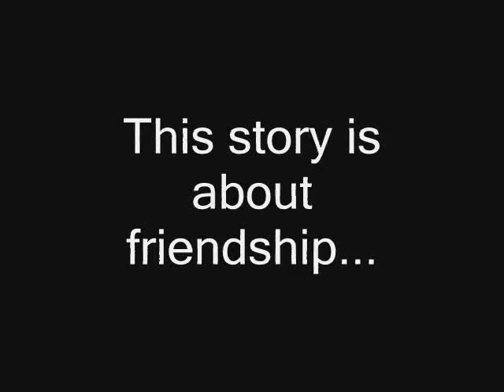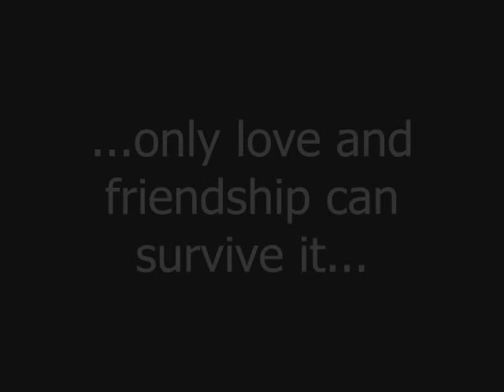Harry Potter Trailer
This is nothing special, but i like it. Rate and comment pls :o)
And thanks to Linda from M3TV for some clips:o)